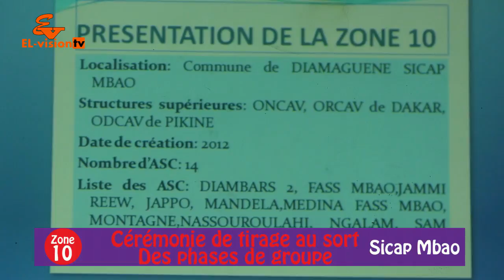ZONE 10 - TIRAGE AU SORT DES PHASES DE GROUPE